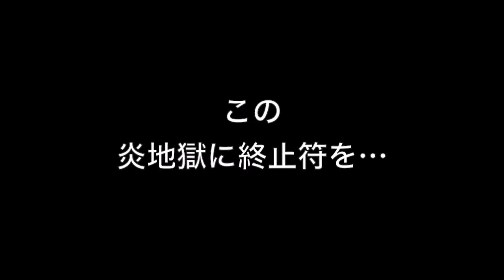紅白歌合戦スペシャル企画！TrapTripステージ挑戦！！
※この動画は第66回 NHK 紅白歌合戦とのタイアップ動画です。
総合テレビ 12月31日（木）午後7：15～11：45

「ザッツ！紅白宣伝部」
総合テレビ 12月25日（金）午前0：10～0：25 ※24日（木）深夜
TrapTripのダウンロードはコチラ↓
iOS